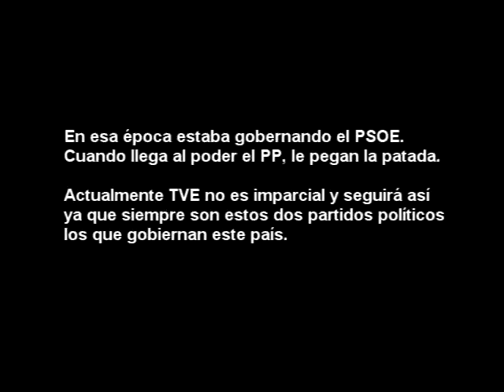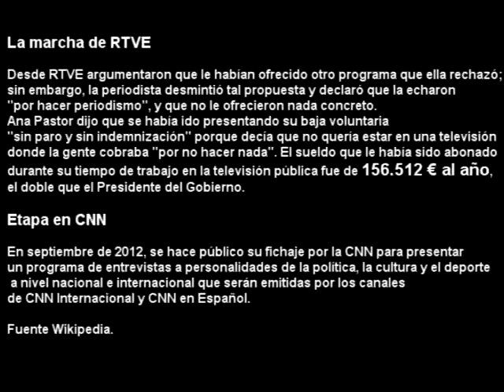ana pastor, la independencia periodistica y encuentros con Correa, Presidente de Ecuador.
Ana Pastor cree que hay independencia cuando en realidad no es asi.